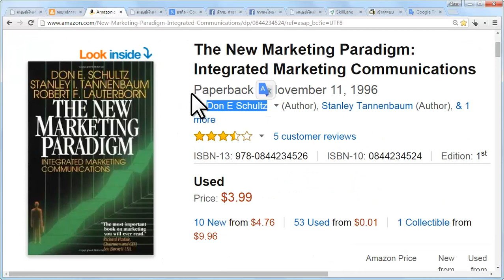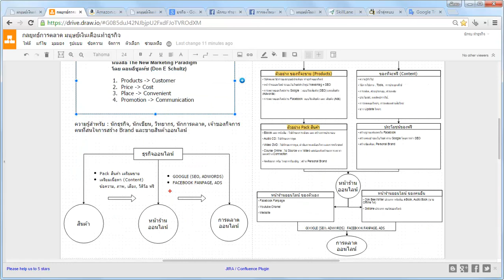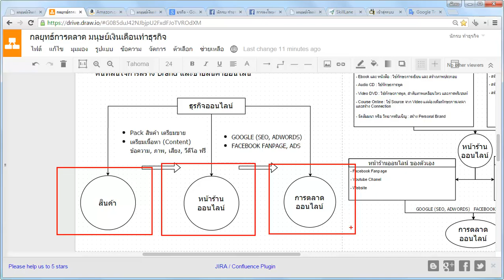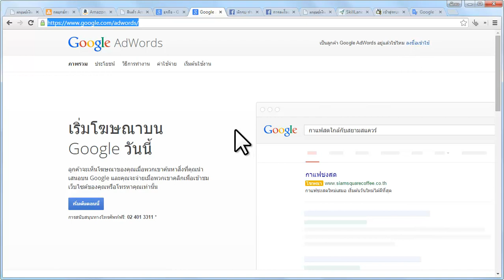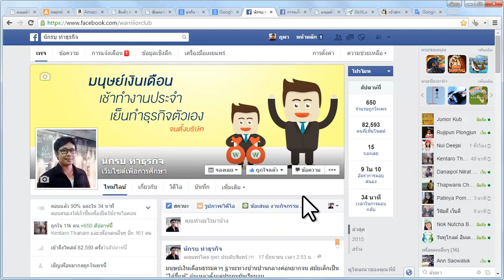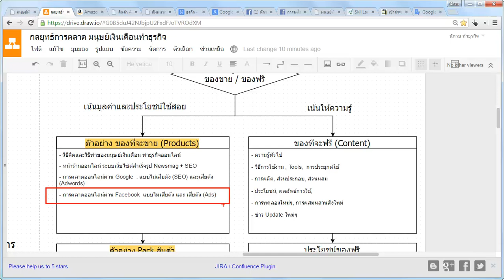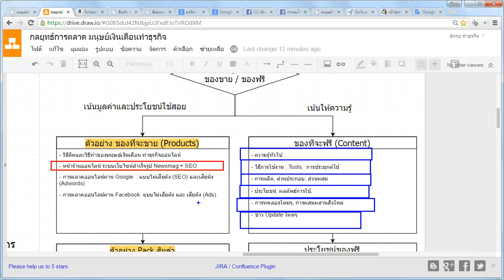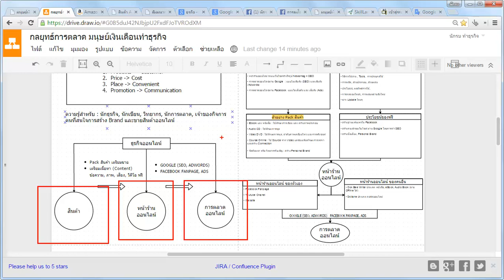กลยุทธ์การตลาดออนไลน์ เริ่มต้นทำธุรกิจออนไลน์แบบนักรบ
คอร์สเรียน

นักการตลาดเชี่ยวชาญเฉพาะด้านการตลาดออนไลน์ในกูเกิลเสิร์ช (Google Marketing) ให้บริการฝึกอบรมต่างๆ เช่น การสร้างเว็บไซต์ด้วย WordPress, SEO & AdWords